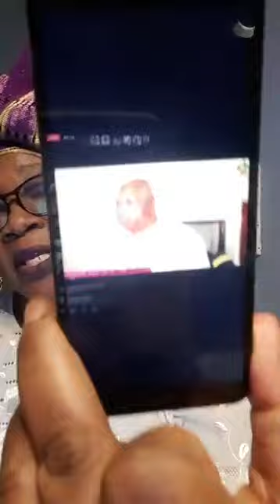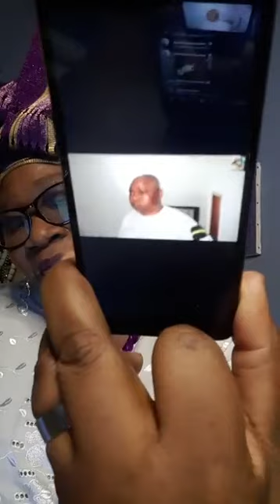IS OTTA PART OF AWORI LAND?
MYTHOLOGICAL HISTORY OF OTTA AND AWORI LAND